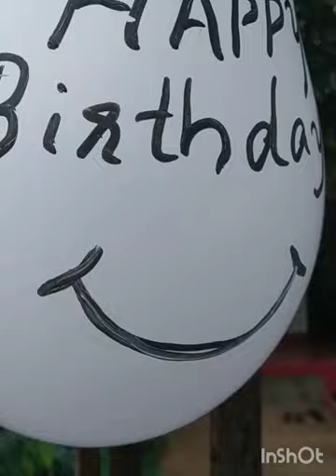Let's MakeABirthdayHat. Can be given as a gift to loved ones😘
Let's make a birthday hat.  Can be given as a gift to loved ones

Surprise gift I gave for my dad's birthday

Another Videos